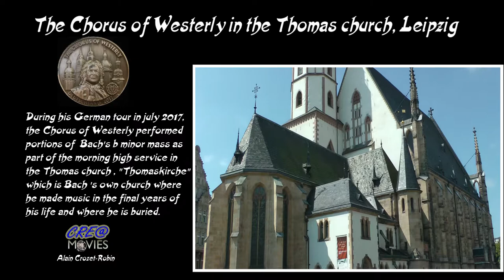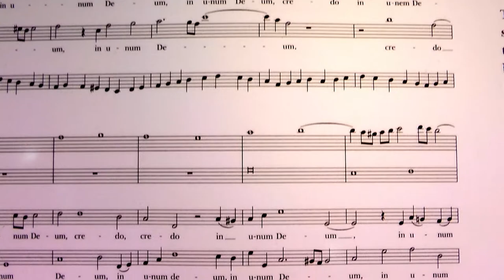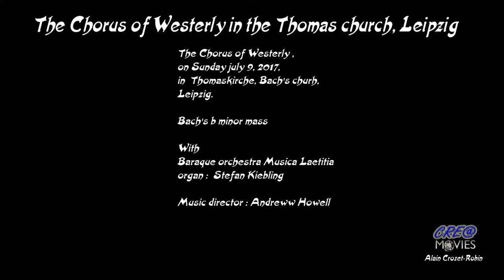The Chorus of Westerly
During his concert tour in Germany, july 6 - july 17, 2017, on sunday 9th, the Chorus of Westerly (USA) sang portions of Jean Sebastien Bach's well-known b-minor mass as part of the morning high service in Thomaskirche, Saint Thomas church, Leipzig, the own Bach's church where he composed and directed a chid choir in the final years of his life and where he is buried.

 The choir was founded in 1959 and he has played a major part in shaping the states musical scene. Countless performances, including venues with professional orchestras and solistshave played a part in forming their great reputation.

Alain Crozet-Robin
cre@movies, France